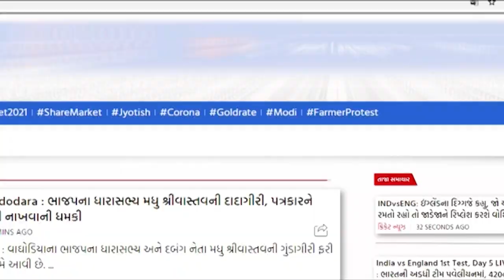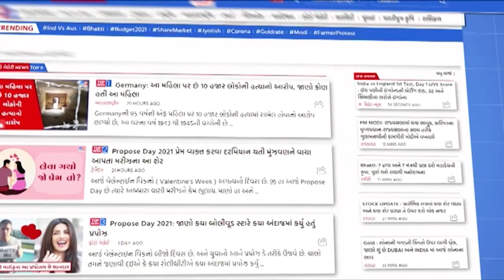Weather Forecast: ગુજરાતનાં શહેરોમાં કેવું રહેશે હવામાન ? | Gujarat Rains | Monsoon 2023